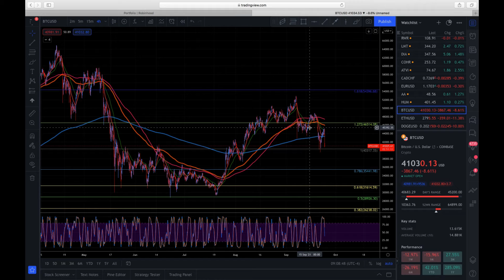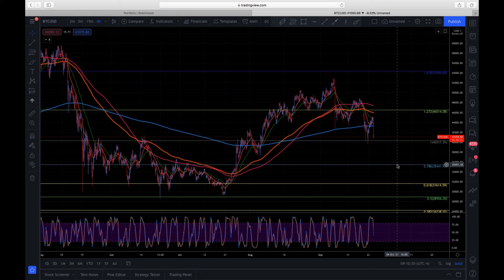China Cracks down on crypto again what to do now?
crypto trading bitcoin ether doge